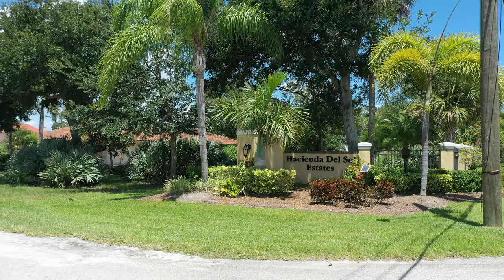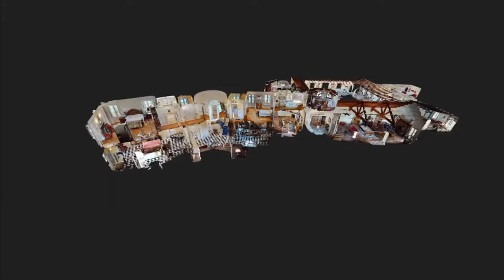Merritt Island Luxury Estate ~ 205 Hacienda Drive, Merritt Island, Florida 32952, United States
We are a full service cinematography production company; specializing in 3-D Virtual Reality “Walk-Through” Tour, 360-Views, Aerial Photography, Aerial Videography, Infomercials, Facebook Cover Video, Time Lapse, Live Stream, Staff BIO Green-Screen Videos, Website Videos, Website Management-Maintenance, and much more.  We have everything you need for marketing your listings; All under one roof.